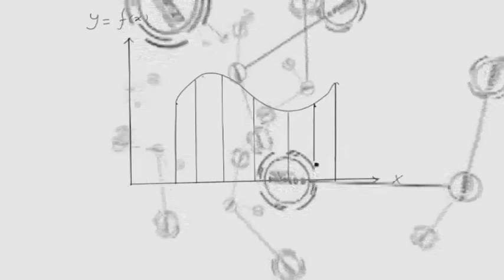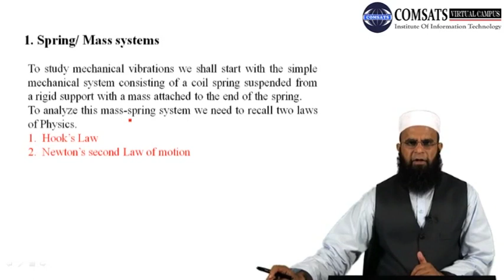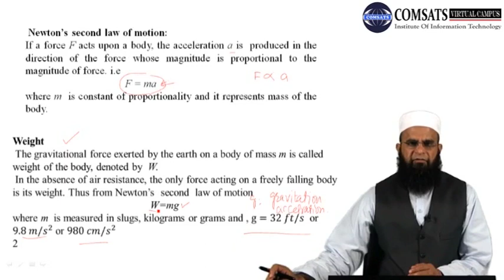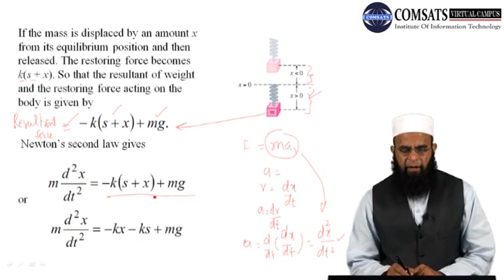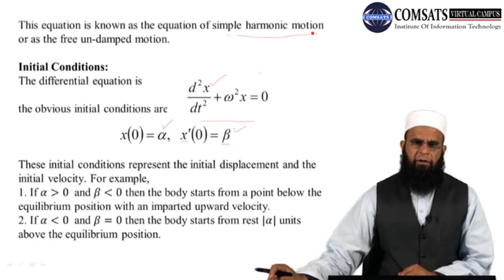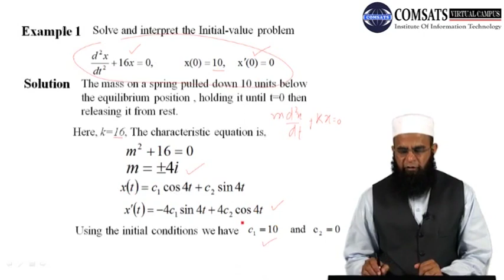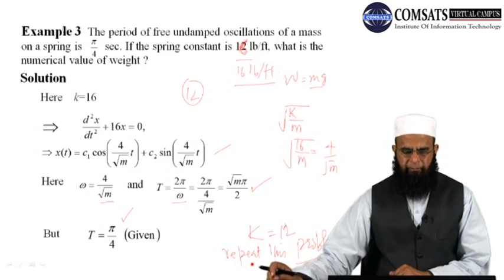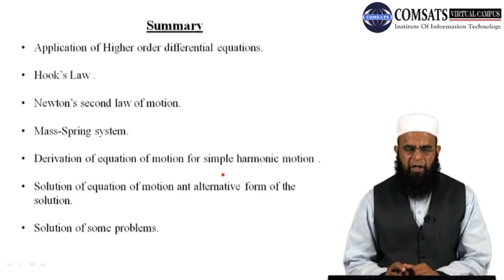Modeling with Higher Order Differential Equations in Hindi Urdu MTH242 LECTURE 15